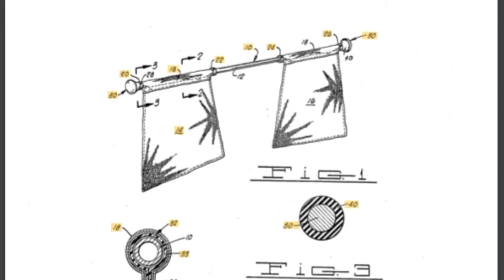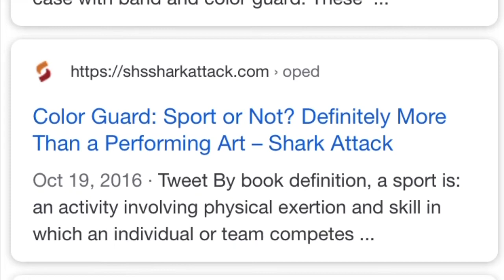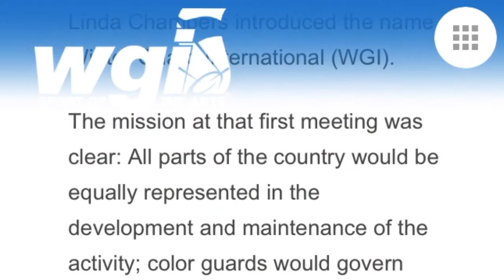History of Color Guard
This video goes into detail about color guard and how it originated, spread through America, and eventually became such a force that the WGI was formed.